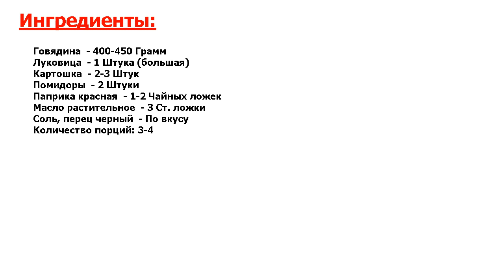★UNREAL!★ ГУЛЯШ ПО-ВЕНСКИ ★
★Знаете аномально вкусный рецепт? Гуляш по-венски готовится без тмина, чеснока и болгарского перца● А в остальном, это - классический гуляш● Правда, у нас получится своего рода суп-гуляш● Поэтому убьете сразу двух зайцев● Пробуем!